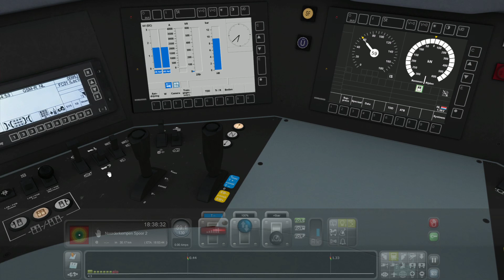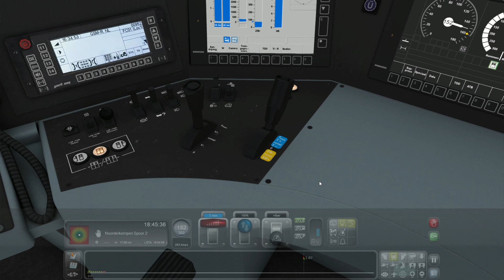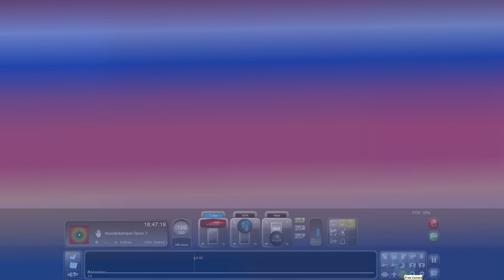Train Simulator: NS Traxx to Noorderkempen